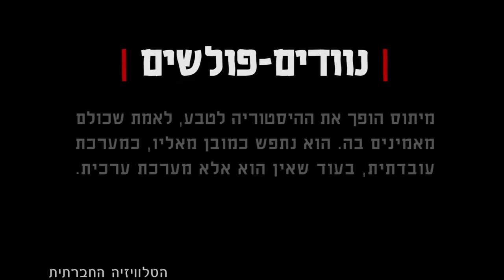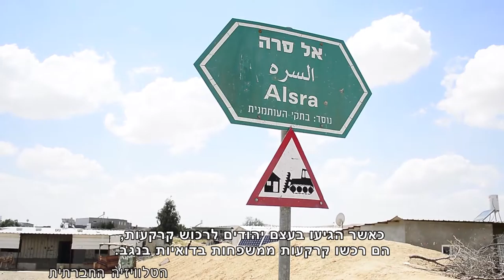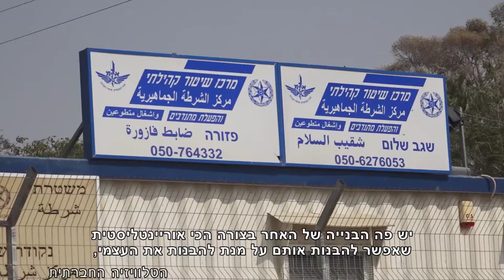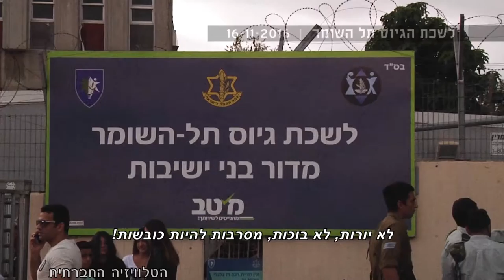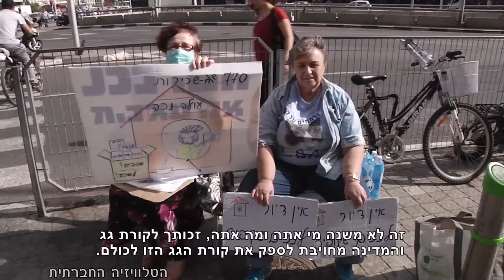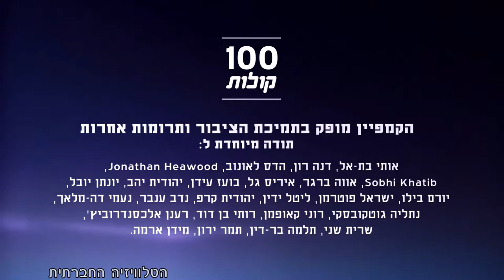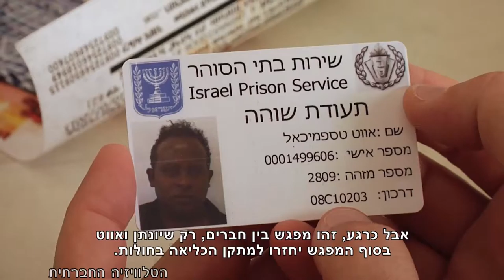מגזין 44 - דצמבר 2016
מגזין המשודר בחודש דצמבר בטלוויזיה בערוץ 98. הבדואים – מיתוסים ועובדות, מחאת דיור ציבורי, הפגנת תמיכה בסרבניות מצפון, מאבק באלימות כלפי נשים בחברה הערבית, מסיק זיתים בגדה המערבית ועוד קולות מפרויקט 100 קולות.